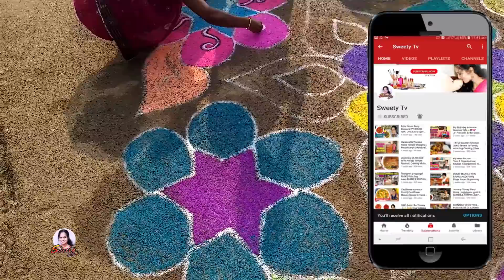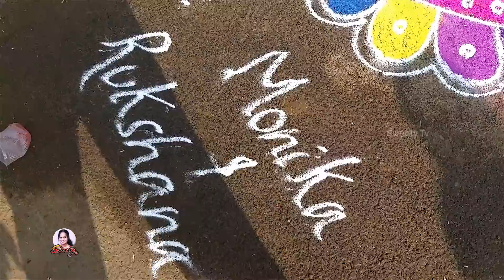எங்கள் கிராமத்தில் உழவர் திருநாளில் கோலப்போட்டி | Pongal kolam Competition